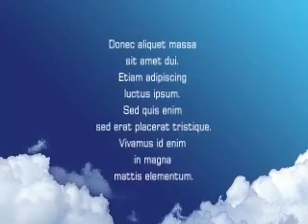The Mound Builders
The supposed professor was never named, but this video takes the viewer on an expedition in North Carolina in order find a legendary Indian mound. It's way more interesting than it sounds.